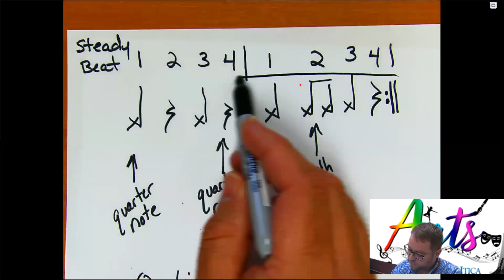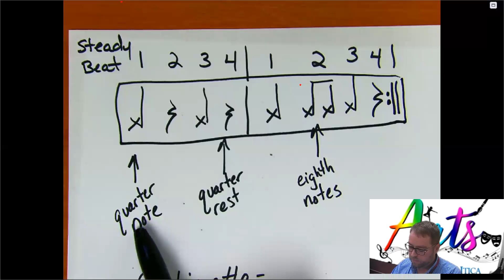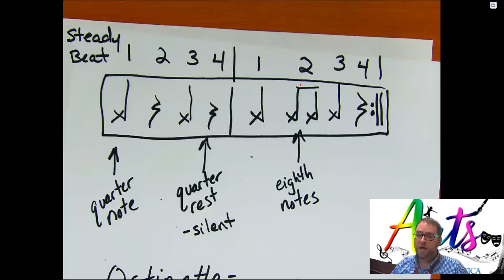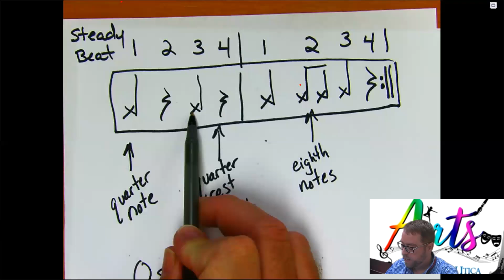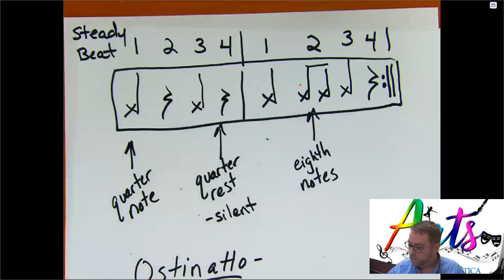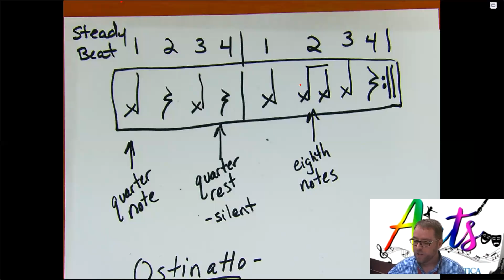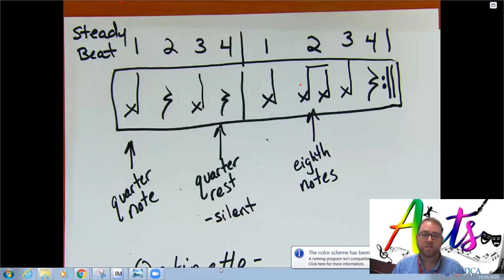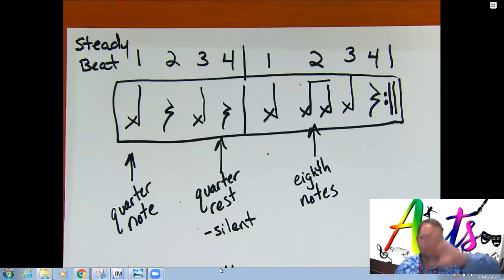Rhythm Notation for "Walk in the Room"